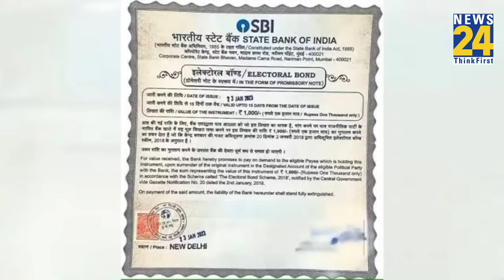Electoral Bond से BJP को बंपर कमाई, Congress 7 गुना पीछे; जानिए किसको कितना धन मिला?